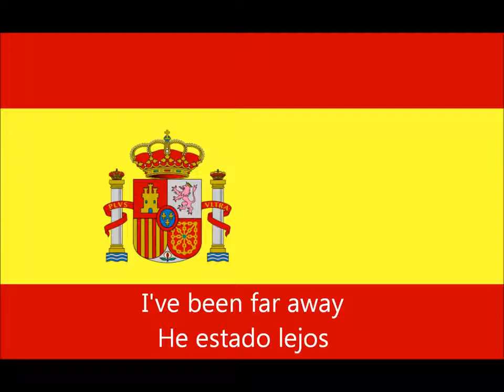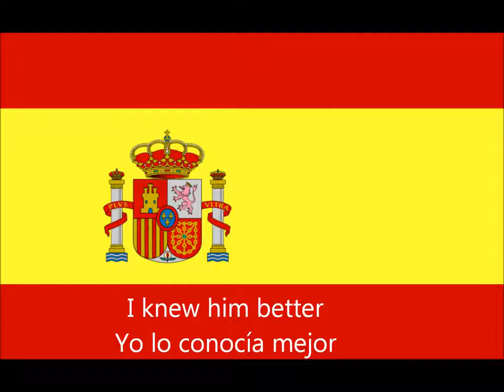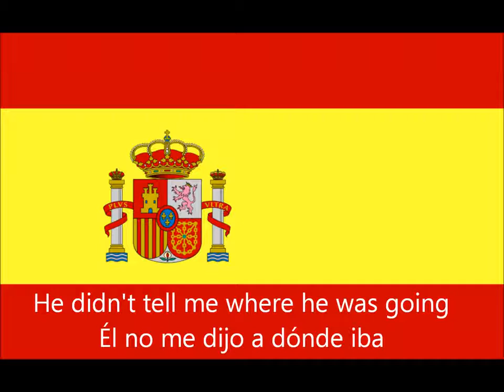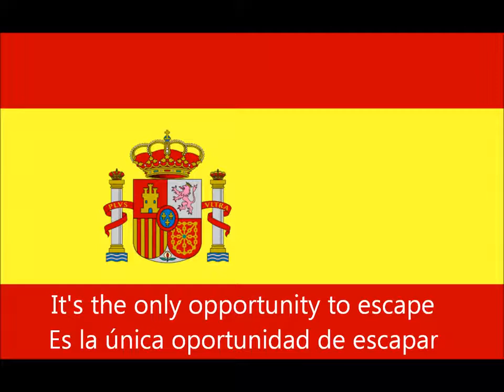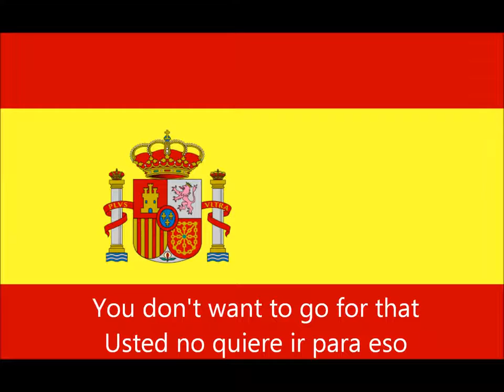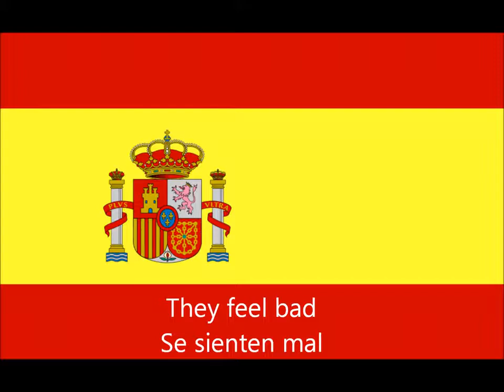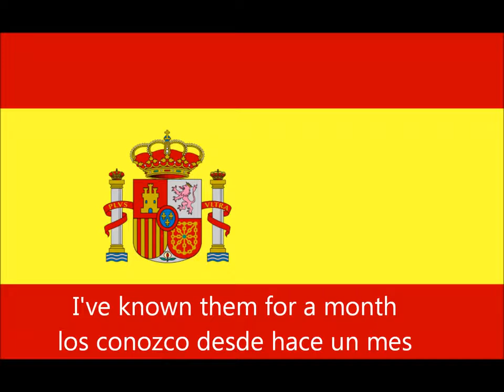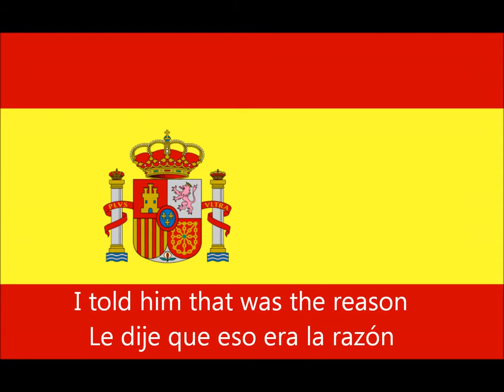clesson 63_spanish conversation